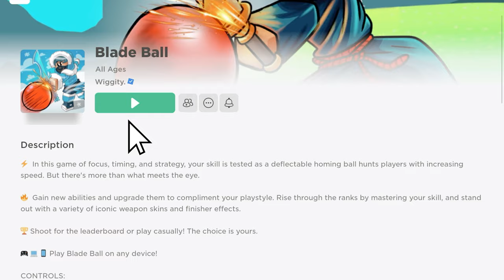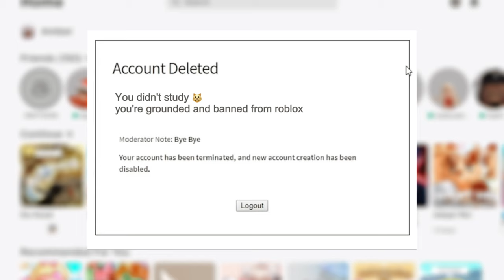If My Mother Owned Roblox.. 😱😭😰